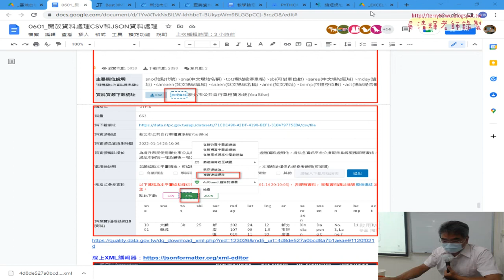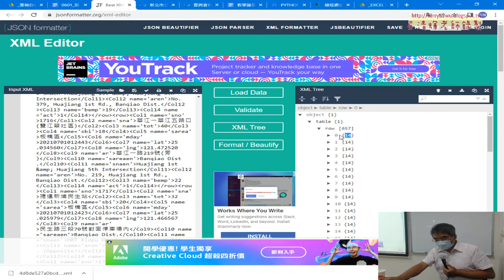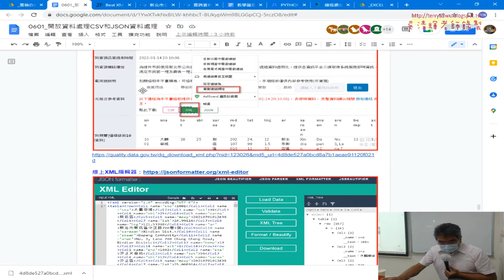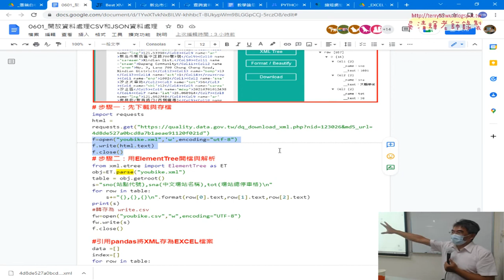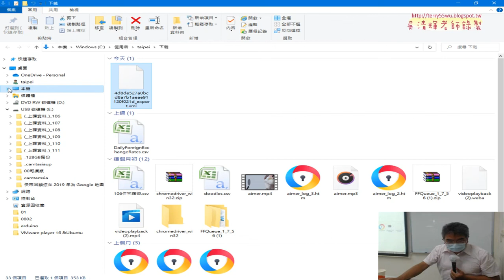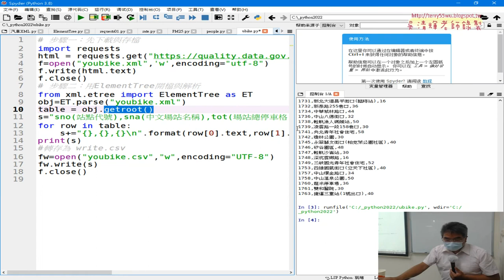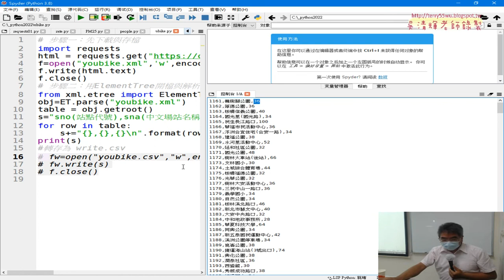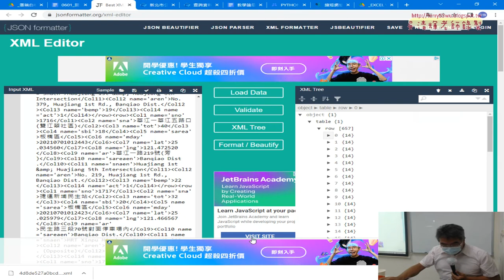02 下載存檔並用ElementTree解析